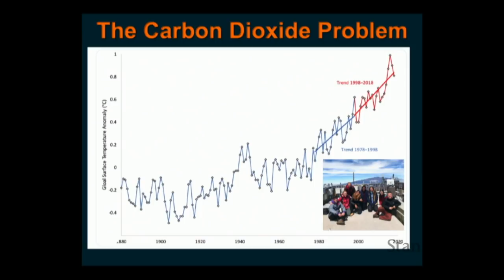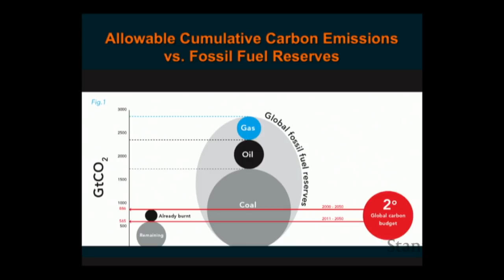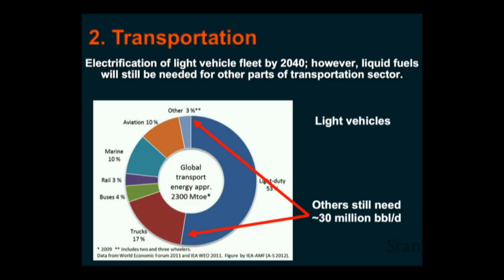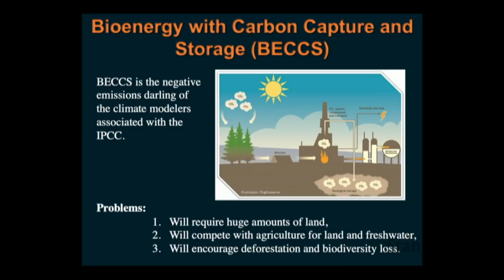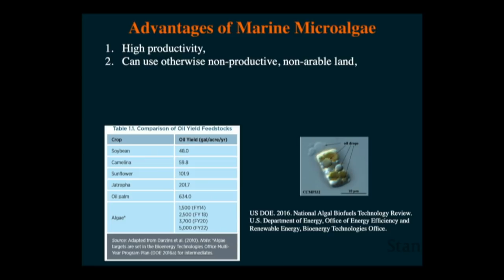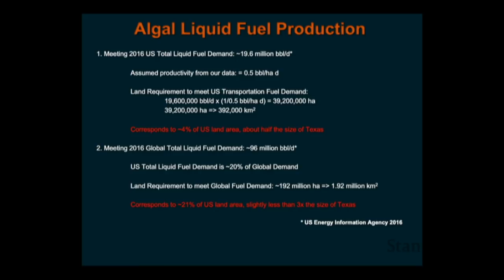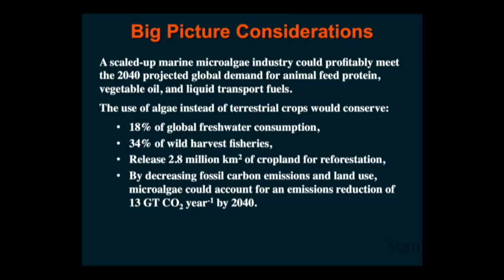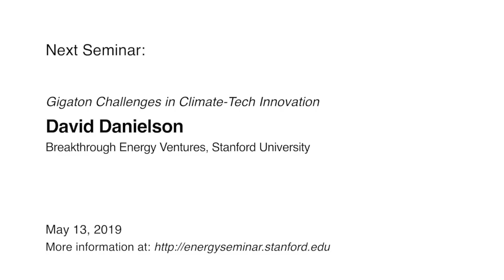The Pivotal Role of Algae | Charles Greene | Energy Seminar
Our pursuit of a better life, enabled by the discovery of fire, agriculture and fossil fuels gave us modern civilization. It also gave us climate change. We can reverse climate change and improve the quality of life on earth using proven technologies, achieving zero carbon emissions by 2040. Solar and wind will replace fossil fuels in electricity generation, transport fuels are replaced by microalgae, and heat is provided from solar, heat pumps, advanced cookstoves, and biomethane from macroalgae. Agriculture and forestry will be dominated by reforestation of 20 million km2, ultimately bringing us to net removal of up to 22 GT CO2 yr-1. Atmospheric CO2 levels will be restored to where they were in 1750 in just a hundred years.

Charles Greene will be presenting on behalf of Mark Huntley.